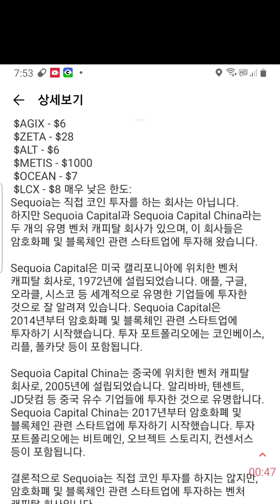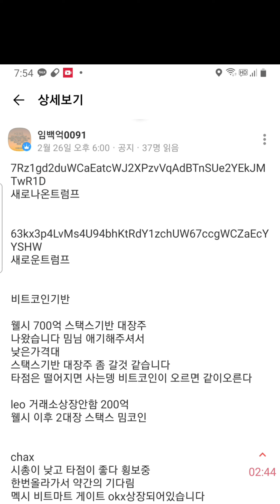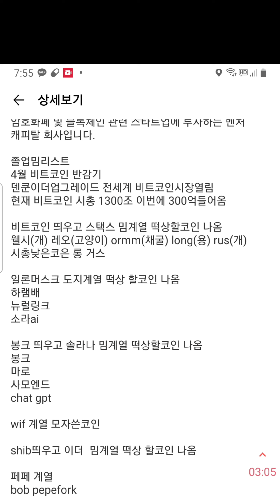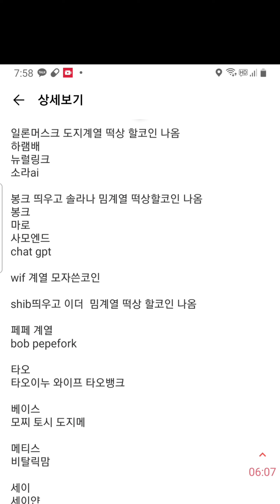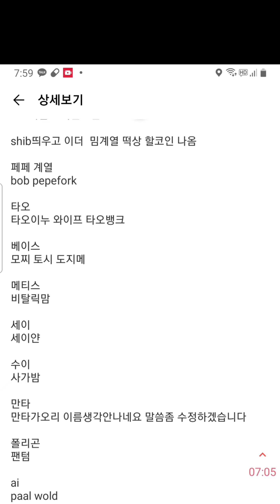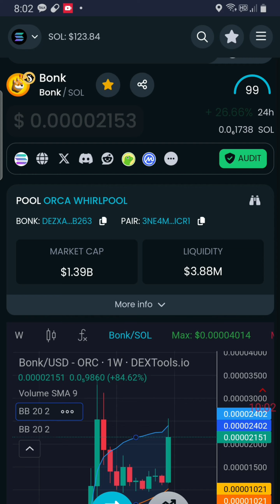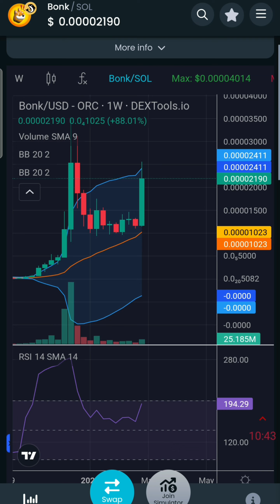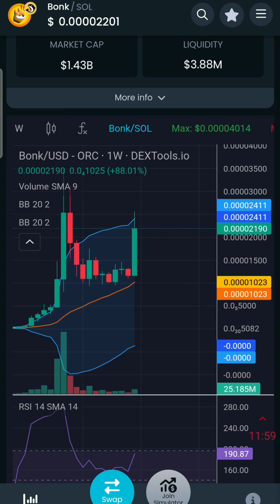비트코인 오른 만큼 메이저 알트 오르고 이더리움 솔라나 아발란체 타오 메티스 lck 오른다 그리고 밈밈밈 코인이 졸업코인 나올듯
gme amc
zebec

sui wallet

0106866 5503  임X현 기업은행 후원계좌

바이낸수 래퍼럴 최대 500달라까지 받을수 있고
퀘스트 수행시 최대 10,000까지 받을수 있습니다

LIMIT_NYR78MK5

okx 래퍼럴
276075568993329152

비트겟래퍼럴
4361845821 최대 1000달러 까지 받을수 있습니다

쿠코인 래퍼럴
최대 700달러까지 받을수 있습니다
QBSH2CB2

1.갓비트헤지펀드 투자한곳 vc 벤처캐피탈이 들어간곳

2.도지코인 후예를 일론머스크가 트윗한것처럼

3.inu 개 동물 뜻인데 이것을 찿아라
시바이누

4.봉크 자손들을 찿아라
봉크 봉봉

5. 바이낸스 okx 투자한곳이나

6.시총이 1000만원~3000만원 이하인 종목을 찿아라

7코인수가 많아야 좋습니다

8.솔라나 밈중에서 미국에서 미는 코인 중국에서 미는 코인을

BCH

스택스

카스파 40배 4천원 채굴코인 가능

XEN 있는데

파일코일

TIA 4조 2천원 부터 10배 올랐는데 2만원 갓었는뎅
이더리움대신할수 있다 코스모스 재단에서 스테이킹

Immutable
IMX

BEAM
Beam

HNT
Helium
HNT
솔라나 헬리움채굴기 있는데 1조 헬리움코인 (채굴코인)

Osmosis
두 핵심 Cosmos 팀의 구성원에 의해 출시되었습니다

100배 ~1000배 노릴수 있지만 그만큼 위험 부담도 큽니다

babybonk 자동차로 코인 채굴 = 다이모
DIMO
Geico, Tesla, Ford, Autozone 등과 같은 회사가 안전한 청구를 위한 수단으로 사용자, 차량 또는 여행에 검증 가능한 자격 증명

해당 기술은 거래 속도를 섹션당 9,000건의 거래(TPS)로 향상시킵니다. 이 프로젝트에는 250개 이상의 파트너가 있으며 플랫폼에 500,000개 이상의 NFT를 탑재했습니다.

XVG
존 비트코인블록체인을 개선하는 빠르고 효율적이고 탈중앙화된 지불 네트워크를 제공하는 것이 목표입니다

MOBILE
OBILE 토큰은 5G 서브네트워크의 거버넌스 토큰으로, 데이터 전송 수익과 적용 범위 증명을 통해 5G 핫스팟에서 채굴됩니다

VTHO

Tia

inj

atom

kuji

osm0

Verge

Sei

mudai 이더

gmt

2024년1.3일부터 산타랠리 시작됨
1월초부터 빅게임 시작 떨어지는날보다

1년동안 코인오른다
2025년 4월까지

주기적소각

ㅡㅡㅡㅡㅡㅡㅡㅡㅡㅡㅡㅡㅡㅡㅡㅡㅡㅡ
폴리곤
gone 폴리곤 커뮤니티 50명이 만든코인
그냥 돈있는 애들이 만들어서 띄울것같다는

시총 5억

수이 scb  사가밤 밈 시총 50억대
솔라나 다음 으로 빠른 네트워크

ㅡㅡㅡㅡㅡㅡㅡㅡㅡㅡㅡㅡㅡㅡㅡㅡㅡㅡ

시가

여러분 날씨 추운데 다 건강 챙기고 계시죠? 투자가 마음만큼 되지 않을 때가 많지만 이방에 계신 분들은 모두가 다 졸업하셨으면 좋겠습니다!
선물 현물 정보방을 할까말까 정말 고민을 많이 하다가 한달 정도 준비하면서 필요하신 분들도 계실까 하여 만들었습니다👏🏻

들어가셔서 좋은 정보 받고 졸업하시길바랍니다

7TQuXg

빗썸은 트래불룰 1월중예정
빗썸은 1월중 2주안으로 트래불 적용없어짐
업비트 90만원은

한달동안  가지고 있으면 20% 더 받을수 있습니다

비번 1793

선물로 돈 잃은 분들은 제가 약소한 금액이라도
보내드리겠습니다 항상 건강하세요!

비트코인 시장흐름이나 뉴스 보실분은여기로 오심됩니다